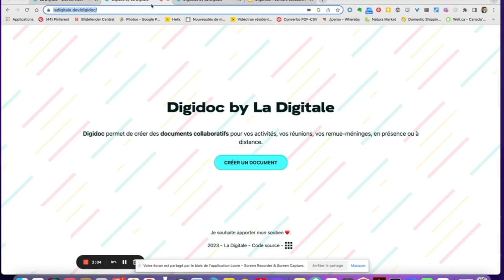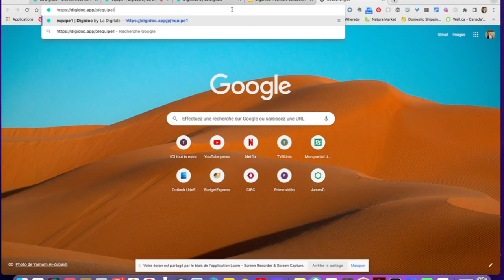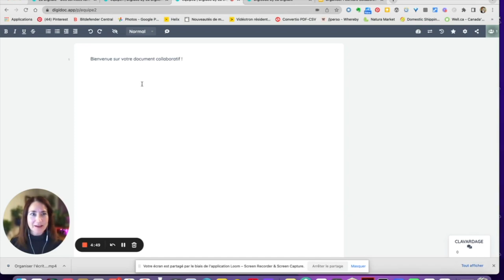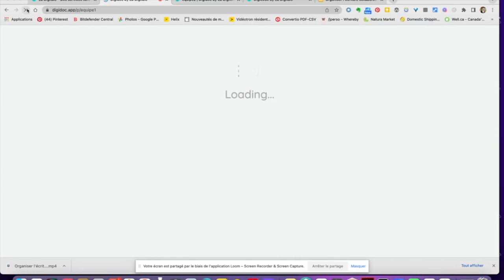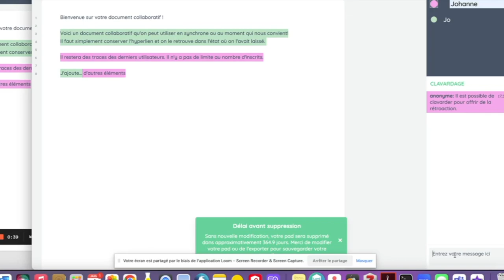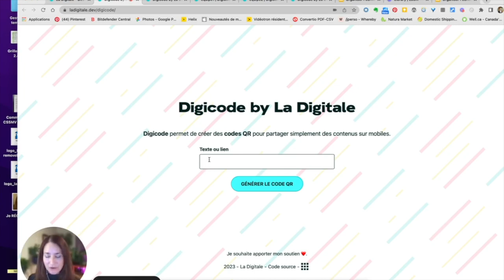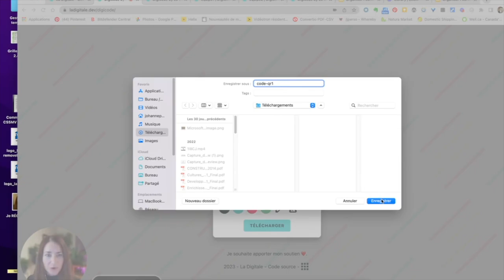Écriture collaborative avec DIGIDOC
Cette vidéo présente comment préparer le travail d'écriture collaborative avec l'application DIGIDOC. Ce tutoriel a été produit pour soutenir la réalisation d'un projet pédagogique. Consulter le document de présentation